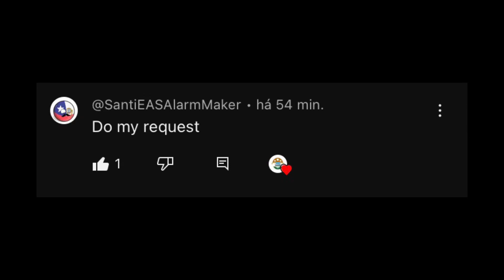(RQ) Monche Republic EAS Alarm (Friendship with Santi Republic)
RQ By:@Ananatsantii2010